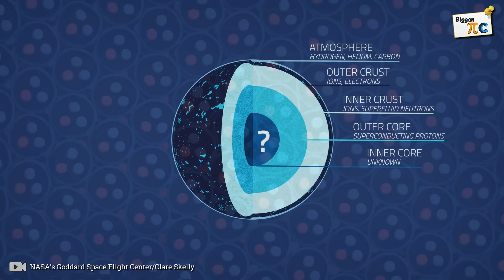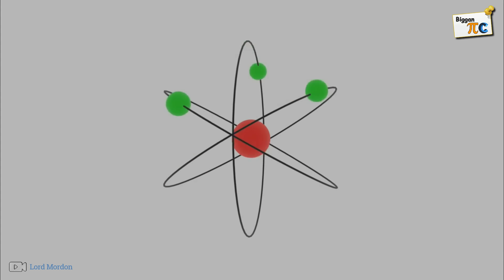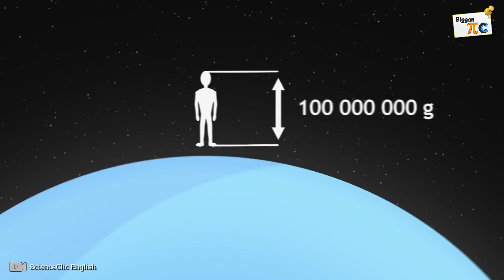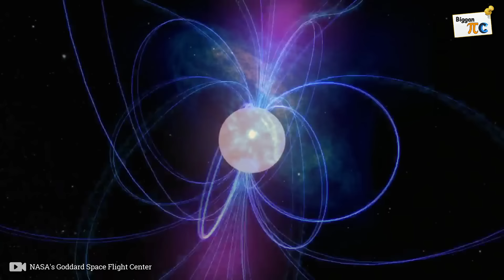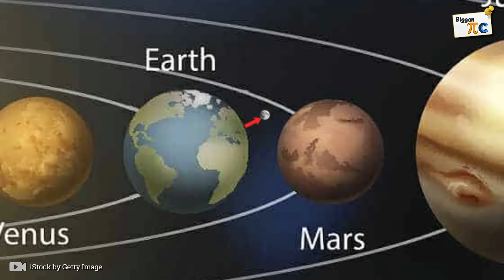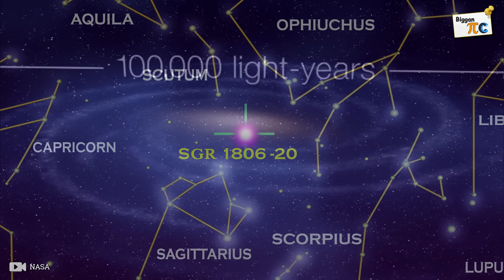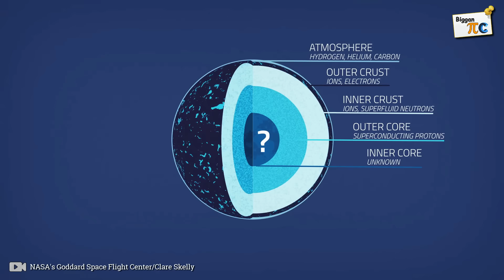নিউট্রন স্টার Neutron star, Pulsar and Magnetar explained in bangla with animation Ep 71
A neutron star is the collapsed core of a massive supergiant star, which had a total mass of between 10 and 25 solar masses, possibly more if the star was especially metal-rich. Except for black holes and some hypothetical objects (e.g. white holes, quark stars, and strange stars), neutron stars are the smallest and densest currently known class of stellar objects. Neutron stars have a radius on the order of 10 kilometres and a mass of about 1.4 solar masses. They result from the supernova explosion of a massive star, combined with gravitational collapse, that compresses the core past white dwarf star density to that of atomic nuclei.

A pulsar (from pulsating radio source) is a highly magnetized rotating neutron star that emits beams of electromagnetic radiation out of its magnetic poles. This radiation can be observed only when a beam of emission is pointing toward Earth (similar to the way a lighthouse can be seen only when the light is pointed in the direction of an observer), and is responsible for the pulsed appearance of emission. Neutron stars are very dense and have short, regular rotational periods. This produces a very precise interval between pulses that ranges from milliseconds to seconds for an individual pulsar. Pulsars are one of the candidates for the source of ultra-high-energy cosmic rays.

A magnetar is a type of neutron star believed to have an extremely powerful magnetic field. The magnetic-field decay powers the emission of high-energy electromagnetic radiation, particularly X-rays and gamma rays. The theory regarding these objects was proposed in 1992 by Robert Duncan and Christopher Thompson. The theory was subsequently developed by Bohdan Paczyński and by its proposers. This theory explained a burst of gamma rays from the Large Magellanic Cloud that had been detected on March 5, 1979, and other less bright bursts from within our galaxy. During the following decade, the magnetar hypothesis became widely accepted as a likely explanation for soft gamma repeaters (SGRs) and anomalous X-ray pulsars (AXPs). In 2020, a fast radio burst (FRB) was detected from a magnetar.

ˍˍˍˍˍˍˍˍˍˍˍˍˍˍˍˍˍˍˍˍˍˍˍˍˍˍˍˍˍˍˍˍˍˍˍˍˍˍˍˍˍˍˍˍˍˍˍˍˍˍˍˍˍˍˍˍˍˍˍˍˍˍˍ

ˍˍˍˍˍˍˍˍˍˍˍˍˍˍˍˍˍˍˍˍˍˍˍˍˍˍˍˍˍˍˍˍˍˍˍˍˍˍˍˍˍˍˍˍˍˍˍˍˍˍˍˍˍˍˍˍˍˍˍˍˍˍˍ